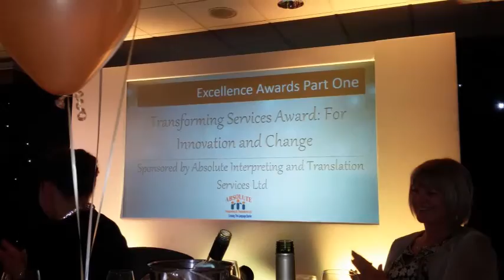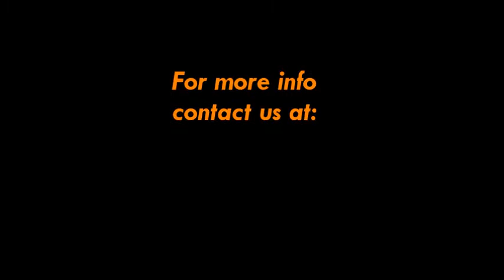NHS Approved Translation Company, at the Achieving Excellence Awards 2015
Absolute Interpreting and Translations Ltd sponsor of the Achievement Excellence Awards 2015 of Black Country Partnership NHS Foundation Trust presents Transforming Services Award: For innovation and Charge at West Bromwich Football Club.

As a leading Translation and Interpreting Company, the agency  provides world class translation and interpreting services for Local Authorities, i.e. Council Departments, Social Services, Hospitals, GP Surgeries and other public and private organisations  in over 275 languages across the UK and EU.

In particular Absolute has been providing interpreting services for the Black Country Partnership NHS Foundation Trust since 2009. The services providing covered a wide range of area such as face to face interpreting, written translation services  as well as transcription services in over 275 languages.

Absolute is the only London Translation Company and Birmingham Translation Services  that continually trains its interpreters and translators to ensure delivery of quality translation and interpreting services to its clients.  You might wonder, what does it mean to be an NHS Approved Translation Company, well, this simply means that the translation company has had to go through rigorous and extensive assessment and tendering process in order to become an approved provider.

In addition to this, Mr Emal Haidari, MD and Founder of Absolute Interpreting & Translations Group  Ltd is committed to providing quality interpreting and translation services and most importantly and as an approved NHS Translation Company we ONLY use native professional HUMAN translators.

All translations are carried out by professional human translators and WE DO NOT use any types of machine translations.

Finally as a full member of the Association of Translation Companies and a network member of the European Union of Associations of Translation Companies (EU ATC), and the first translation Company in London and The First Translation Agency in Birmingham which has been certified and accredited by the ISO 17100:2015 and ISO9001:2008, Absolute Interpreting and Translations Ltd are proud to announce that all of its translations and interpreting services in London, Birmingham or anywhere else in the UK and Europe are certified and approved by local authorities and government institutions, and if you are looking for Certified Translation Companies in London or in the UK then look no further.